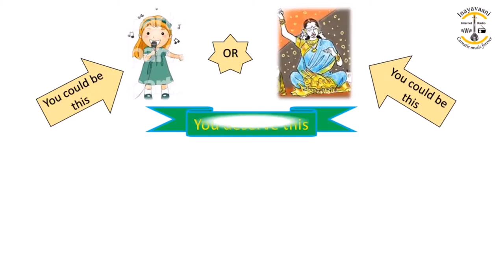P R V Iyer - Laya Vikadam Series - Episode - 169 - Inayavaani about Umayalpuram Sivararaman part 1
Inayavaani  Episode 6 Puvanur R Viswanathan